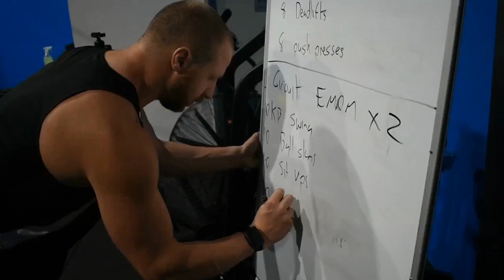Episode #9 - Pricing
Today we discuss the impact of pricing and how this one variable can make break or business.